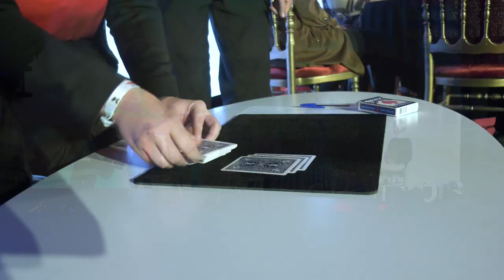Nos choix sont à l'origine de grands phénomènes - Regard d'un mentaliste | Taha Mansour | TEDxBlois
Chacune de nos actions, même la plus insignifiante, laisse derrière elle des traces et a des conséquences. Au travers d'une performance de mentaliste, Taha retraduit ces conséquences en indices et nous fait prendre conscience de l'impact de chacun de nos choix à un niveau individuel et collectif.

mentalisme Taha Mansour est un jeune mentaliste qui, à travers ses spectacles très poétiques, questionne la perception que nous avons du monde et met en avant les mystères que l’on peut y trouver.
À 14 ans, Taha s’initie à la magie et tombe alors sous le charme de cet art lorsqu’il se rend compte de son pouvoir d’émerveillement.
Aujourd’hui, en parallèle de ses études d’ingénieur à Centrale Supelec, il écrit, créé et réalise des performances et spectacles de mentalisme.
À travers eux, Taha cherche à inspirer en créant un instant marquant, un moment intime, une parenthèse enchantée. This talk was given at a TEDx event using the TED conference format but independently organized by a local community.